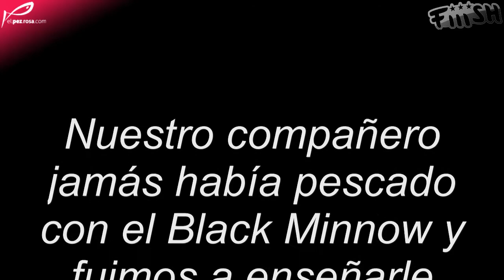Black Minnow de Fiiish: El primer dia de pesca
EL primer día de pesca de nuestro compañero con el Black Minnow de Fiiish y nos sorprende con un bonito Dentón.